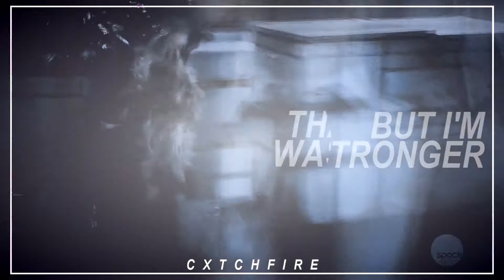Claire Novak ✘ Kings and queens.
❝Wʀᴏɴɢ ᴘʟᴀᴄᴇ﹐ ᴡʀᴏɴɢ ᴛɪᴍᴇ﹐ ᴛʜᴇ sᴛᴏʀʏ ᴏғ ᴍʏ ʟɪғᴇ.❞

━━ ✘ ғᴀɴᴅᴏᴍ: Claire Novak [Supernatural].
━━ ✘ ᴄᴏʟᴏʀɪɴɢ: Purfectors.
━━ ✘ ᴘʀᴏɢʀᴀᴍ: Sony vegas pro 13.
━━ ✘ sᴏɴɢ:  Kings and queens - Ava Max
━━ ✘ ᴄᴏɴᴛᴀᴄᴛ: twitter ► @/LUXIMPALAH